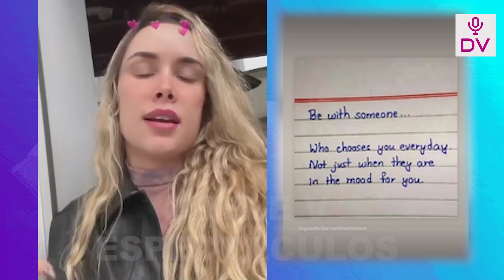ALE VENTURO Y RODRIGO CUBA NUEVAMENTE DISTANCIADOS? EMPRESARIA IMPACTA CON CONTUDENTES MENSAJES!